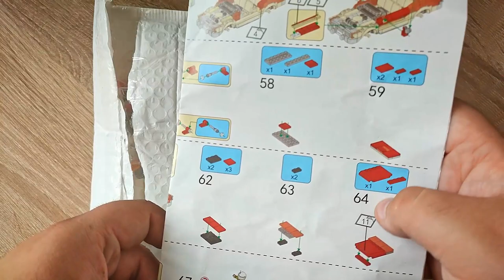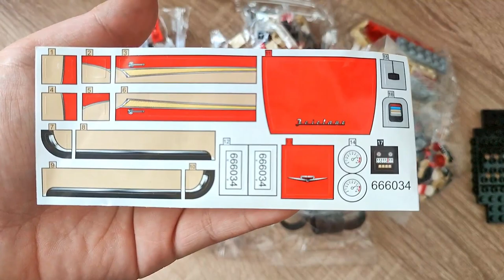"OLD BUT GOLD" - Ford Fairlane aus Klemmbausteinen - PANLOSBRICK 666034 Muscle Car Review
Hallo liebe Freunde der gepflegten Klemmbaustein Baukunst. In diesem Video geht es um ein Set von PANLOSBRICK! Was kann der Klemmbaustein Ford Fairlane aus der Racing Cars Reihe? Welche Steinequalität erwartet uns?! Viel Spaß dabei :).